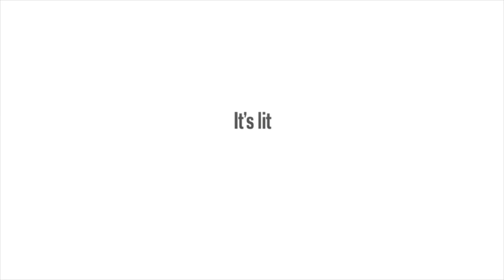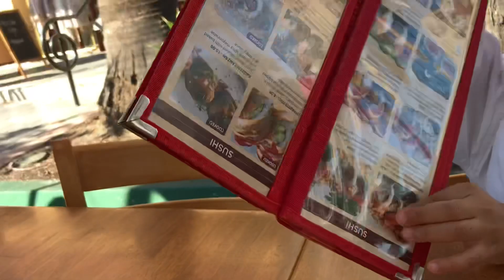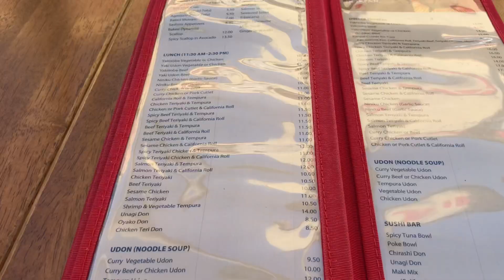MOMMY AND SARAI GETS THEIR HAIR DONE & CUT 😳 💇🏽‍♀️ BABY J HITS THE BARBERSHOP TOO